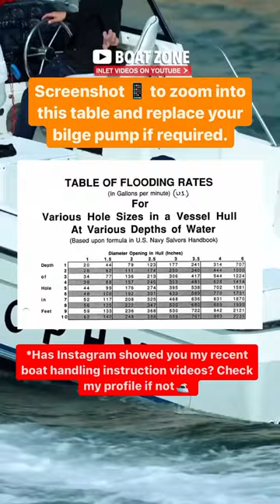Sinking and Bilge Pumps